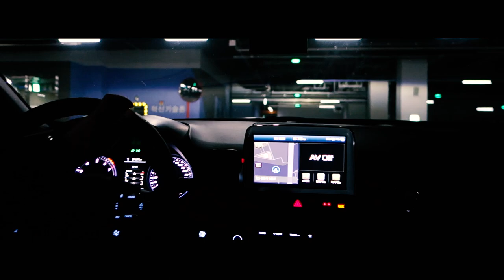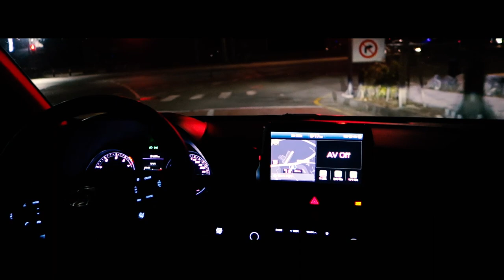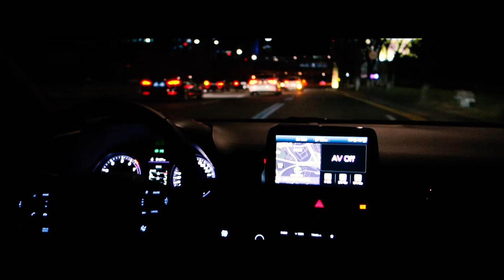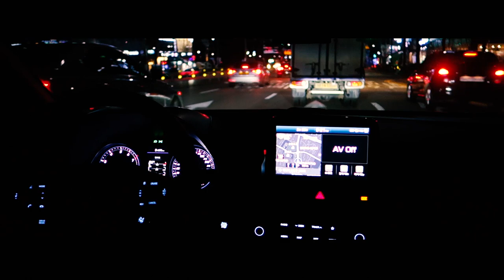Daily Driving with Veloster N in Korea (full ver./exhaust sound)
Daily driving with Veloster N from Pangyo to Bundang in Korea
(include Exhaust sound)
ベロスター Nに乗った日常走行のフルバージョン。
(排気サウンド含め)
韓国のパンギョからブンダンまでの走行動画。